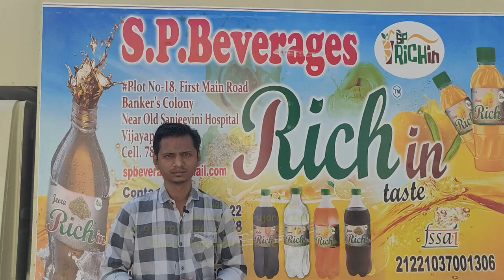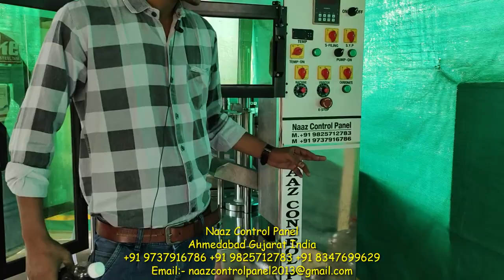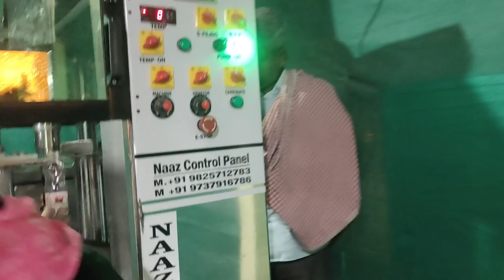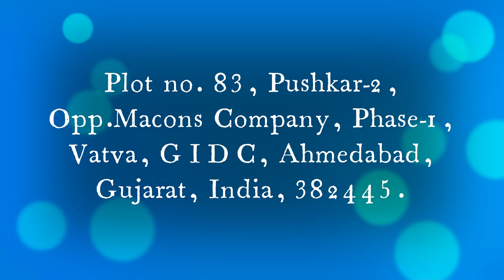Soda Bottling Plant Bijapur Karnataka-Carbonated Soft Drink Plant- Low Cost Soda Bottling Plant